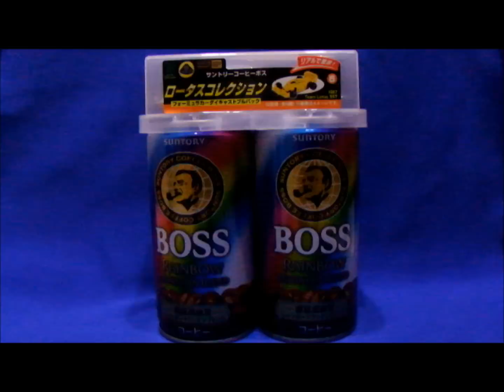SUNTORY COFFEE BOSS "1987 Team Lotus 99T" 缶コーヒーのオマケ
2011年11月8日からコンビニ限定のキャンペーンです。サントリーコーヒーボス レインボーマウンテンを２缶買うとロータスフォーミュラーカーのミニカーが一個ついてきます。全部で６種類あり、歴代のマシンがモデル化されてます。アイルトン・セナや中島悟が在籍してたロータスホンダマシンを選びました。コーヒーのオマケもどんどん進化してます。さらにダイキャスト製で安っぽさがなくなってしっかりとしたつくりになってます。このF1カーコレクションは数が少ないので人気あるマシンは初日で姿を消しそうです。